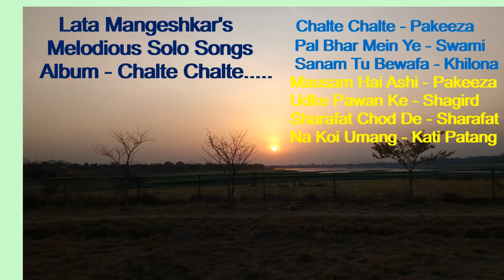Lata Mangeshkar Album - Chalte Chalte Koi Mil Gaya Tha